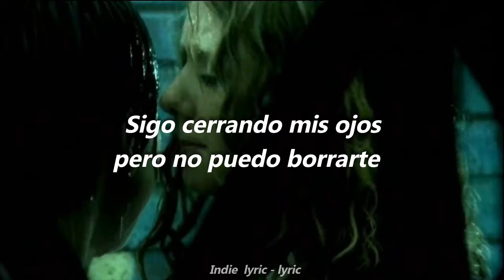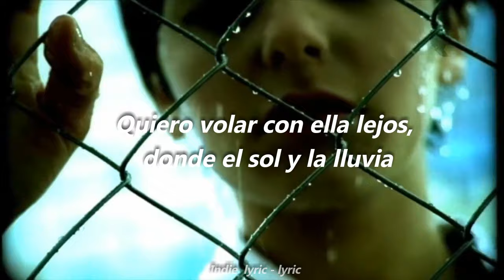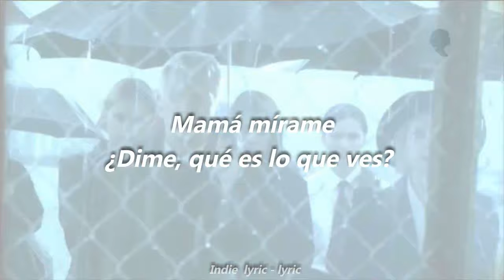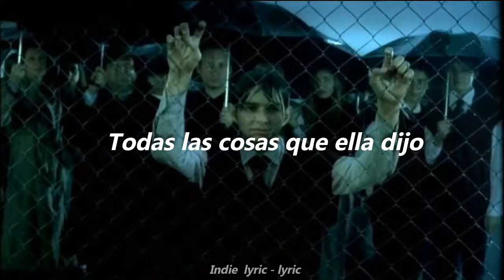t.A.T.u - All the Things She Said (Sub Español)